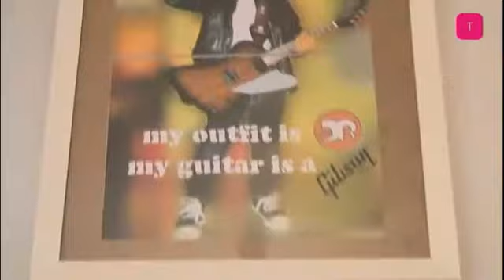Los peques también siguen las tendencias - Tendencias.tv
Bienvenidos a un nuevo capítulo de tendencias.tv

Cuando pensamos en moda, solemos imaginar esos vestidos que salen en pasarelas, aquellos que se muestran en películas y nos vemos a nosotros ante el espejo buscando el look más apropiado, más favorecedor o simplemente más a la última. A veces olvidamos a los más jóvenes, ¿los niños también van a la última?

Pues si y cada vez más la ropa infantil está viviendo una revolución. Hoy en tendencias.tv lo dejamos claro y vemos que ellos también tienen un abanico de posibilidades a la hora de vestir. Vamos a Erretè una tienda en pleno barrio gótico de Barcelona que tiene como núcleo principal la ropa para los más peques. Una ropa original que sale de los patrones clásicos y los colores claros, rosas, azules y los motivos infantiles. Una estética más punk, más actual y que ya nos gustaría llevar. Colecciones inspiradas en grupos de los 80' y 90', colores oscuros y fosfis, manguitos con vestidos a conjunto y trajes con corbata incluida para los nenes.  Reyes Torío, diseñadora de Erretè, nos explica porque decidió vestir a los más peques y de que bebe a la hora de esbozar los diseños para los más peques. El resultado no tiene pérdida. Algo diferente a lo habitual que nos demuestra que los niños siguen las mismas tendencias que nosotros y que no sólo tienen a las grandes marcas diseñando para ellos, sino que también encontramos diseñadores que se centran en ellos, buscando lo último para que ellos no pierdan la pista a las tendencias.

Acomódate y prepárate para repasar la agenda y  buscar un cumpleaños infantil temprano porque estas prendas enamoran y si no son para nosotros... ¿lo vemos?